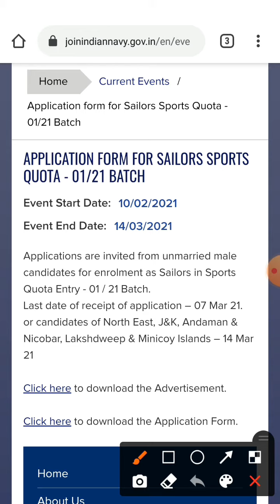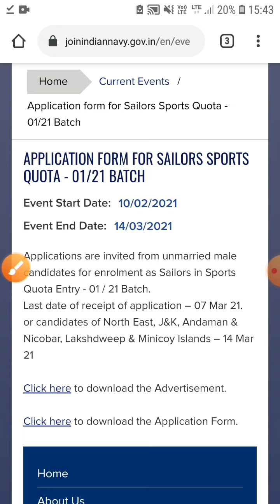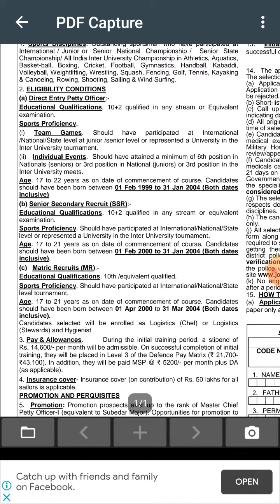Indian navy new vacancy 2021!! navy sports quota vacancy!! no exam! big update......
indian navy sports quota vacancy